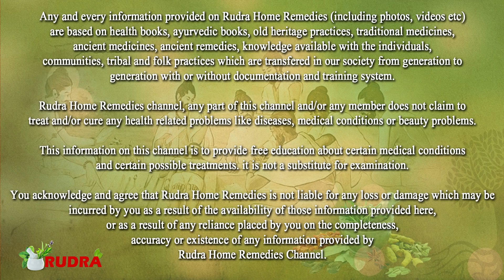नाश्ते में लो भारी वजन निकला तोंद,मोटापा Joint Pain, हड्डियों में दर्द गायब | चेहरे की चमक बढ़ जाएगी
नाश्ते में लो भारी वजन निकला तोंद,मोटापा Joint Pain, हड्डियों में दर्द गायब | चेहरे की चमक बढ़ जाएगी || Rudra Home Remedies